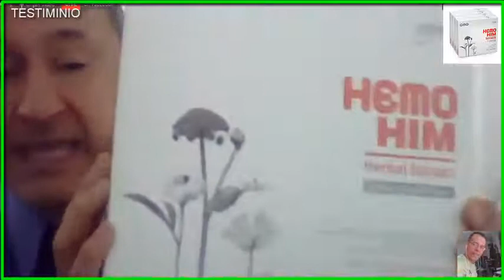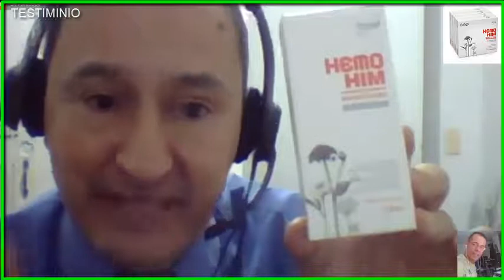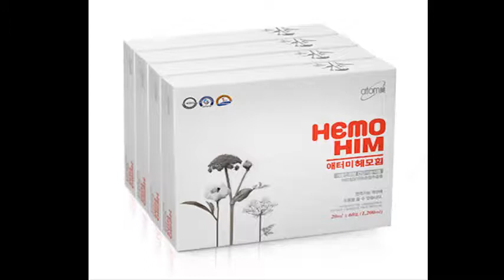TESTIMONIO ATOMY CON HEMOHIM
SALUD  Y BELLEZA   ATOMY